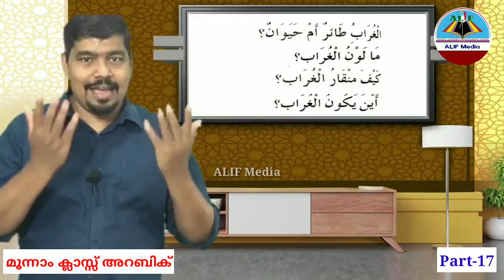Live | Class 3 | Arabic | Part-17 | മൂന്നാം ക്ലാസ്സ് അറബിക് ഓൺലൈൻ ലൈവ് ക്ലാസ്സ്‌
Class 3 , Arabic Online Class

മൂന്നാം ക്ലാസ്സ് അറബിക് ഓൺലൈൻ ലൈവ് ക്ലാസ്സ്‌
(Part-17)

അവതരണം:
നസീർ മാസ്റ്റർ ചീക്കോന്ന്
Cherumoth MLPS, നാദാപുരം